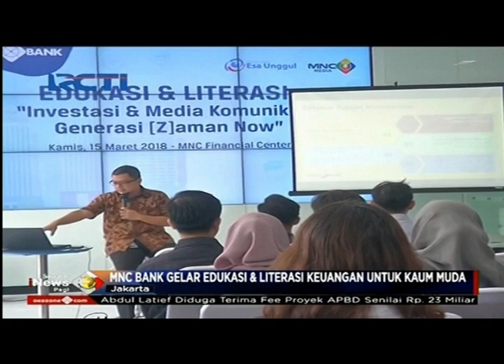MNC Bank Gelar Edukasi Keuangan Bagi Kaum Muda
Kemampuan mengelola keuangan  dengan baik dan benar sangat diperlukan oleh siapapun baik untuk sekedar bertahan hidup atau bagai mereka yang ingin hidup sederhana. Namu sayangnya kita nyaris tidak pernah mendapatkan pelajaran ini dibangku sekolah. Akan hal inilah MNC Bank gencar memberikan pengetahuan pengelolaan keuangan kepada generasi muda